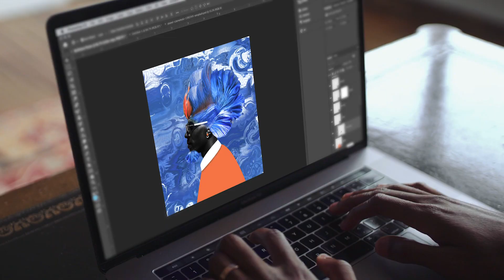The Things You've Made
Watching all of the things you’ve made has bolstered us during these uncertain times, and we want to pay it forward by helping communities beyond Skillshare. So, we’re excited to announce our One Project, One Mask initiative: for every project uploaded to Skillshare in May, we’ll donate a piece of PPE to One Million Masks, a project to help get healthcare workers the protection they need.